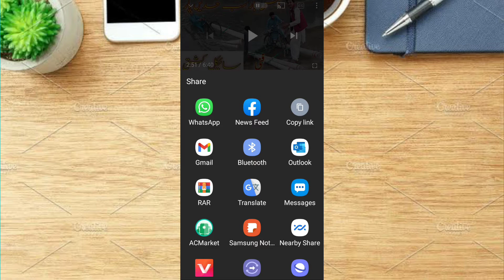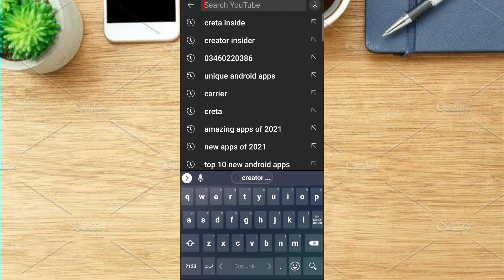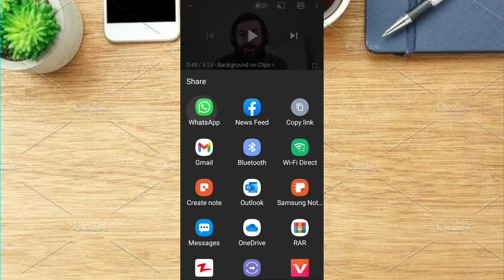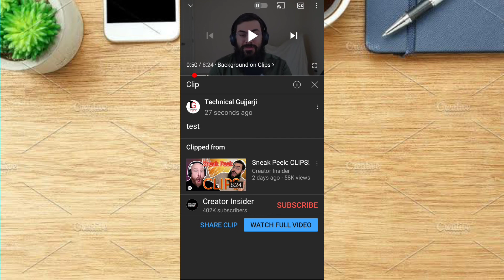youtube new update 2021 || youtube new features 2021 || youtube clip option urdu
youtube new features today
youtube new features update
youtube new features in hindi

YouTube channel mein. Dosto Aaj Main Aapko Ek Bahut Hi Important App Ke Bare Mein Batane Wala Hoon. Video Pasand Aatai Hai Tu video Ko Like karne Aur Comment Karna Na Bhule.

youtube new update 2021 || youtube new features 2021 || youtube clip

About: " == TECHNICAL GUJJARJI ==: channel Provides Online Classes (video) for: Android Computer, Internet

Whatsapp,Facebook, Youtube, Mobile, Google , Twitter , Yahoo internet security, Data Security,

Discovering New Technology, Website Development, Wordpress Tutorials, Online Earning tutorials,

Design And Web Hosting Services / Domain Registration and Online Business Promotions Tips &

Tricks Online Classes.

TECHNICAL GUJJARJI